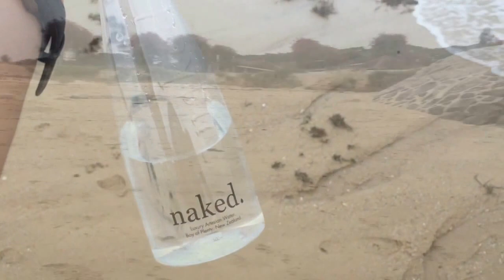Beach Vlog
hey guys!! its been awhile since i posted my last video bc ive been really busy lately.. so heres a vlog for u guys :-) nd i hope u guys do enjoy it! new video coming really soon!

err lets chat
ask.fm : april_flower